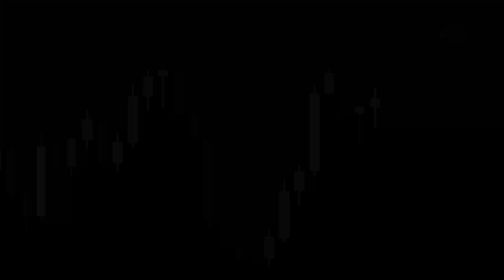Proportion of furries aged 11 - 18 in Asia, 2022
GFTV Furry In Numbers - understand furry fandom more with data.